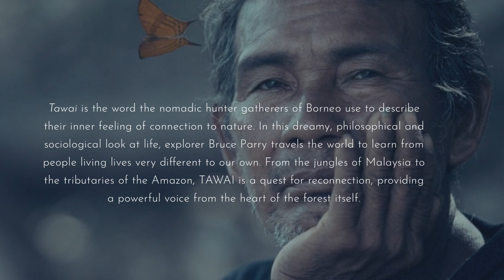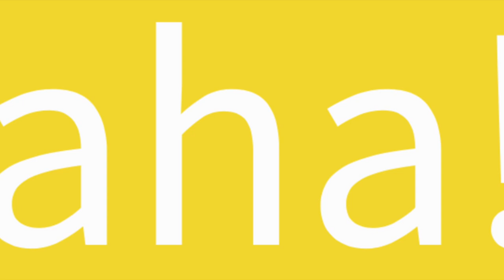Bruce Parry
Bruce Parry speaking about the Penan Tribe and his film Tawai- A Voice from the Forest

CAMERAMAN : DOUG THOMSON